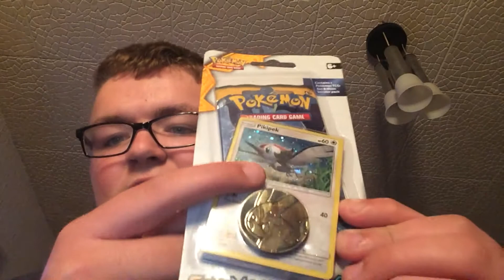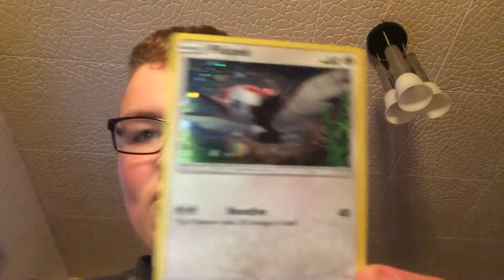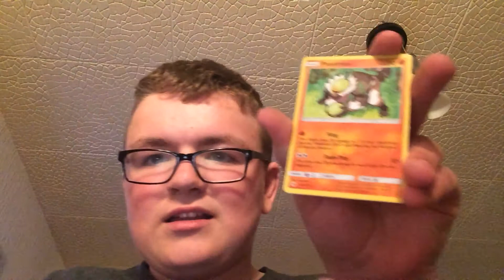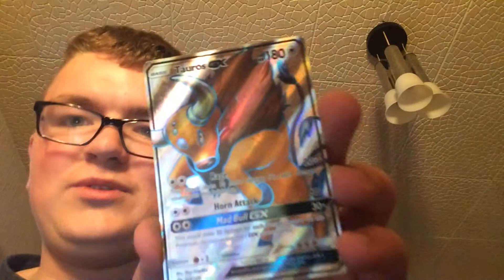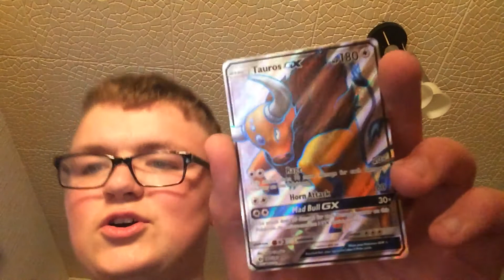Opening Pokemon single blister pack 1 great pull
Guys if u want a pack battle plz don't hesitate to ask plz put it in the comments section below